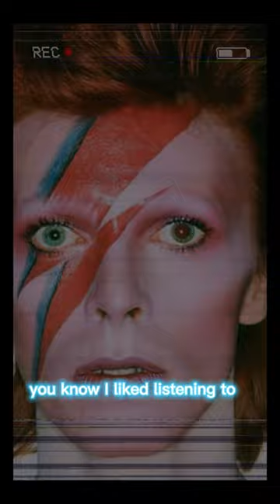Think only about your art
Let your expression be completely your truth. that honest for of art speaks loudest and will certainly outlive you.